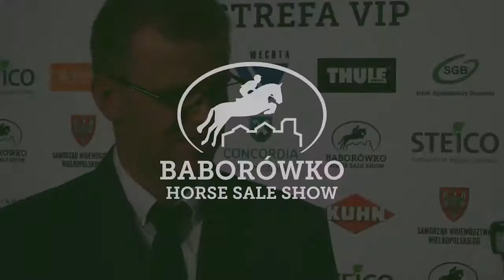Henryk Święcicki - Baborówko Horse Sale Show 2016